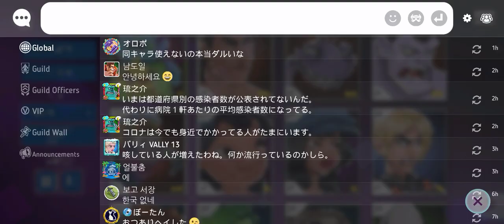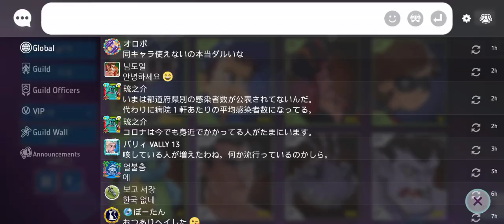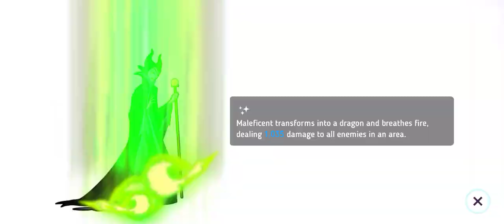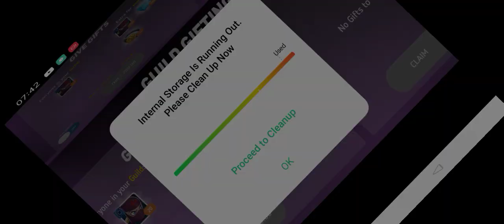OMG It's Disney Heroes Battle Mode Part 1 WendyGamingG Pls like!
Hello, I'm Wendy! True Believers everyone, Welcome to my channel Wendy Life Studio Tube Channel Partner And Don't forget to join my channel!😍🥰😍😘 Please don't forget to join my channel Wendy Life Studio Tube Channel Partner And Don't leave the comment below my channel!🥰😍😘 Please Subscribe My YouTube Channel And Click thumbs up to more videos on my website videos for everyone watching the video YouTube CapCut!🥰😘🥰Thank you so much fun like the video, Have fun with videos on YouTube Channel And Click more videos on YouTube!😍😘🥰 We love you too guys, We will share with you True Believers!😘🥰🥰😘This is gift from @gocalibergaming